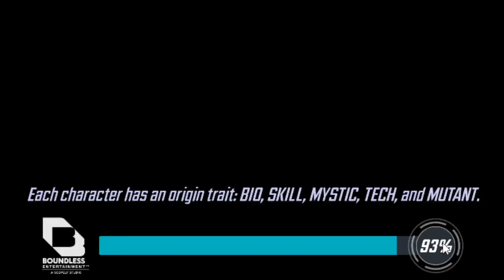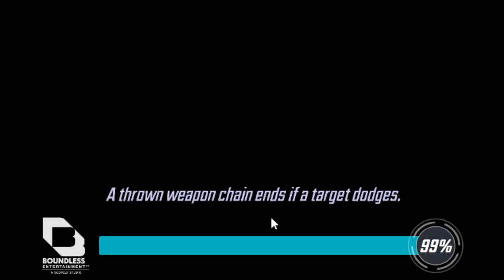Arena Rank 1 - Jak to sprytnie zrobić?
Cześć,
W dzisiejszym materiale dość pewny sposób na rozgrywanie Areny w MSF by uzyskać Rank1.
Zapraszam :)

PS. Stosując ten sposób nie zapomnijcie wyłączyć w opcjach gry w Advanced: Combat inactivity triggers autoplay in Arena after 20 seconds, bo to ewidentnie wszystko popsuje w całej idei rozegrania.
Mam nadzieję, że komuś ten sposób pomoże w drodze na szczyt, powodzenia !